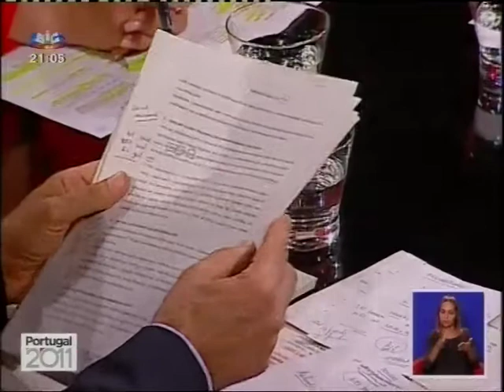Debate Legislativas 2011: Louçã vs. Portas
Frente a frente na RTP entre os candidatos do Bloco de Esquerda e do CDS para as eleições legislativas 2011.